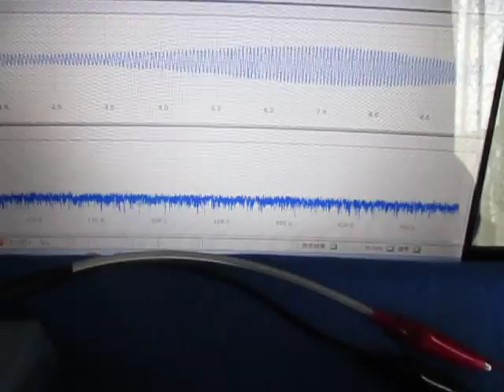超音波発振制御システム Ultrasonic System Laboratory